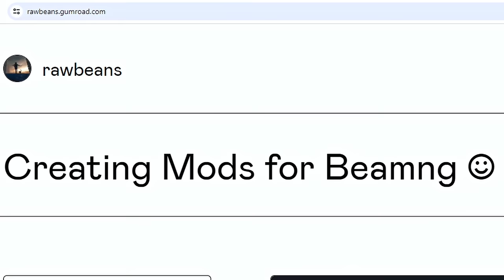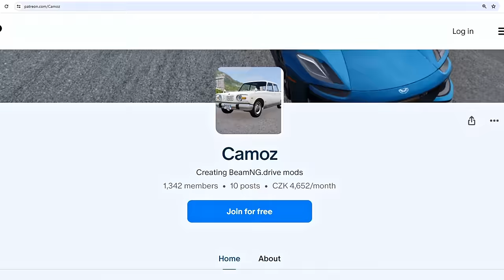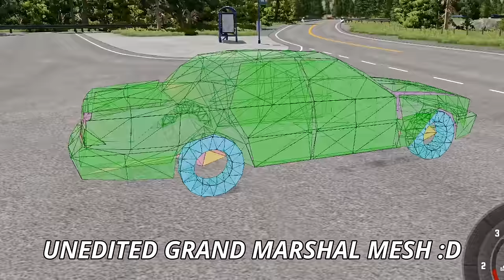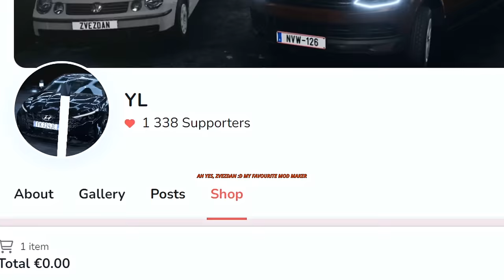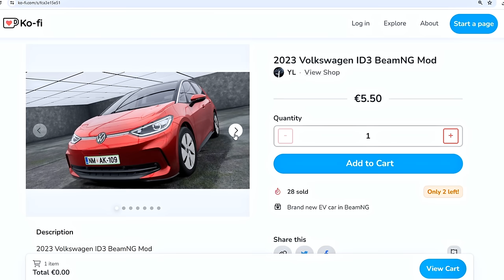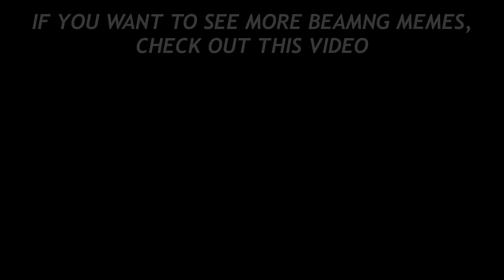BeamNG mods in 2024 be like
*DON'T take this video seriously, everything in this video is meant as a joke*

I thought that over time we would get better and better mods for BeamNG.
I guess I was wrong. 🙃 😭

Anyway, I hope you enjoyed this video. It took me so long to make it. :D

Songs:
Title: Morning Mood by Grieg
Genre and Mood: Classical + Happy